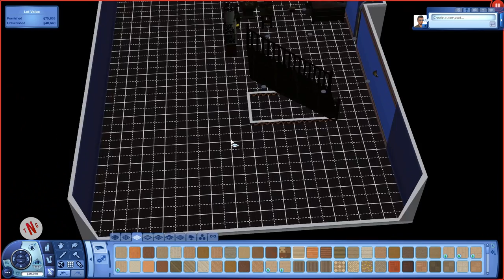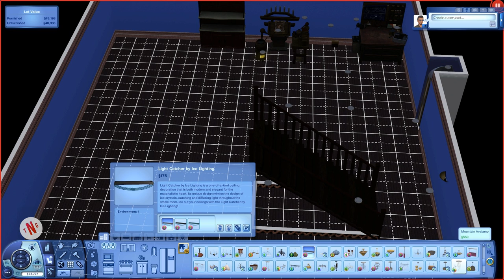The Sims 3 S3 E15 A good night for stealing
Hi all. Lets see what the town has for us to night, So Enjoy while i go on a stealing rampage, LOL